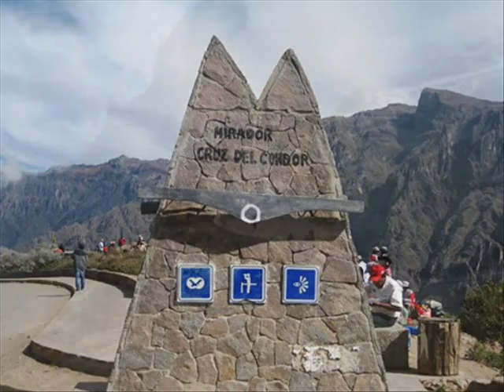VIDEOS DE AREQUIPA